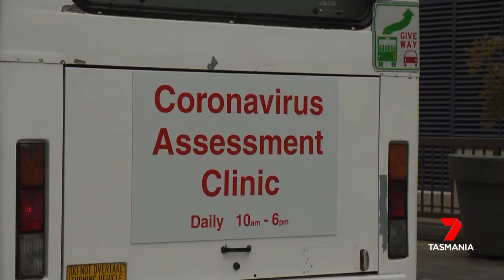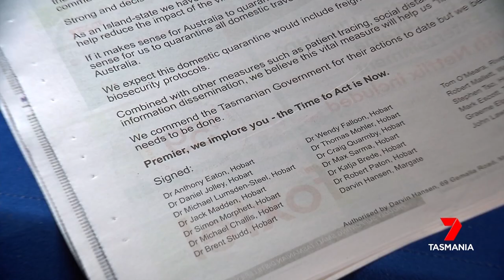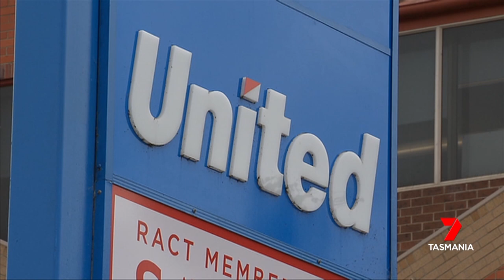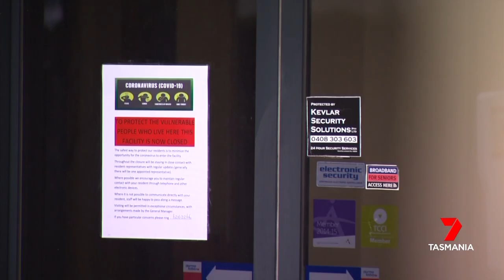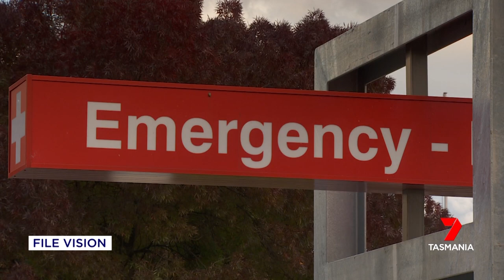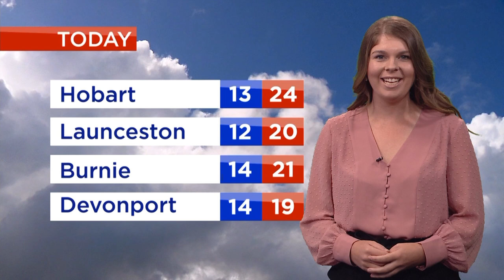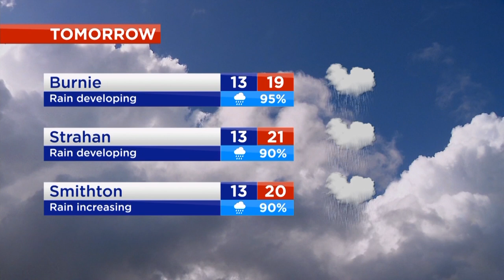Nightly News - Wednesday 18th March 2020